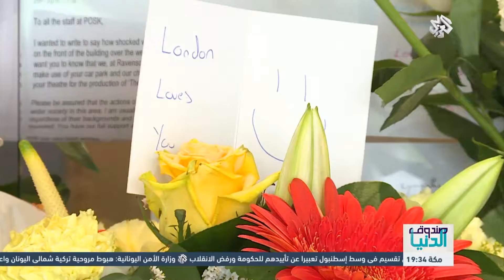صندوق الدنيا | 16 - 7 - 2016